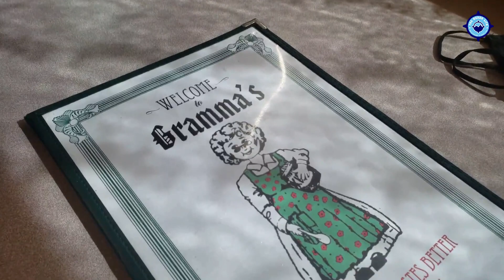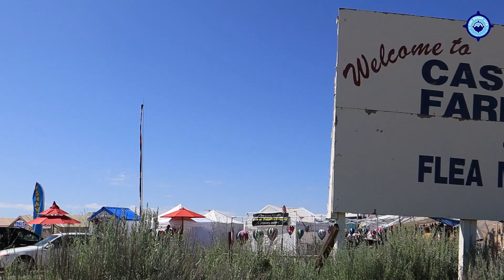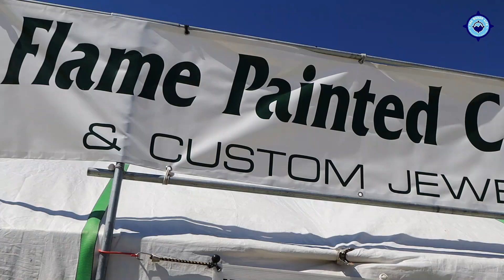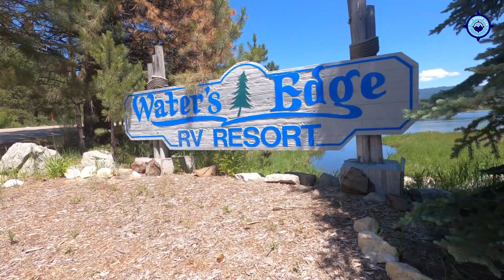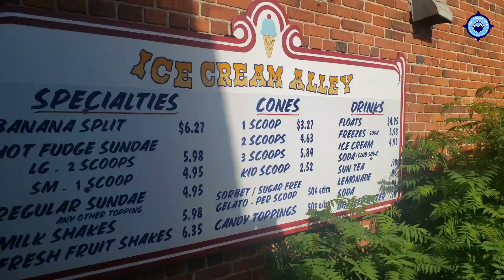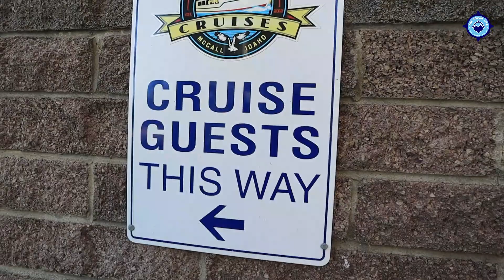Summer Camp Life in Cascade Idaho PART 3 -The Kersh Life episode 8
Join us as we visit the local farmers/flea market, follow me on a tour of our camp and watch me try to paddle a canoe. We take a sunset boat tour and then pick up Aubree before heading home.

Trimmed & Taught by Dan Lebowitz
Creek Whistle by Steve Adams
Savannah Sunshine by Dan Hening
The Missing 11th by DJ Williams
MydNyte by Noir Et Blanc Vie
A Brand New Start by TrackTribe
QuangerineCream by Noir Et Blanc Vie